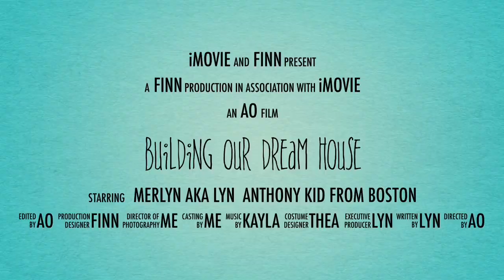Bunk house In The Philippines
Lyn makes a bunk house in the Philippines . 2nd day of. Clearing our lot in Anda Bohol . Lots of thick vines .